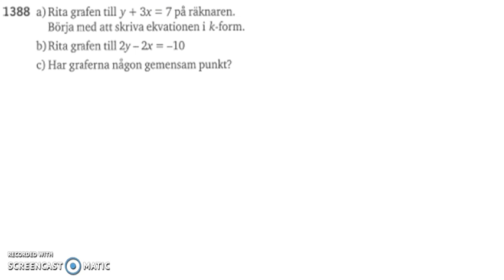Matematik 5000 Ma 2a Kapitel 1 Mer om räta linjer 1382